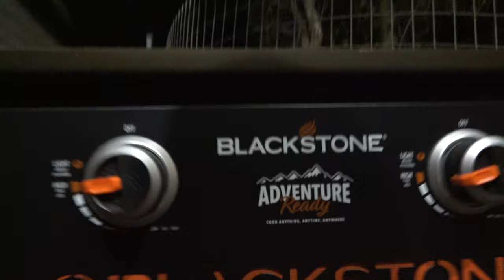Black Powder .50 Caliber Hawken Muzzleloader for monster Florida Hogs BIG CUTTERS!!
Bill Langer and the 101 Crew are chasing wild Florida hogs with black powder .50 caliber traditional muzzleloaders and assembling a Blackstone grill!